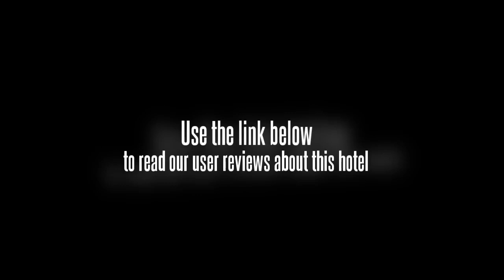Paradisa Plantation Retreat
Paradisa Plantation Retreat is set on an organic coffee and spice plantation in the hills of Kerala. The Retreat comprises traditional wooden cottages, embellished with invaluable antiques. The activities include yoga, meditation, cooking lessons, jungle treks, visits to the tea factory, Ayurveda centre, and Periyar Tiger Reserve. There are many spectacular walking routes. One leaves the Retreat invigorated by the fresh air, pampered by the caring staff and visually delighted. This description is based on information provided by the hotel.